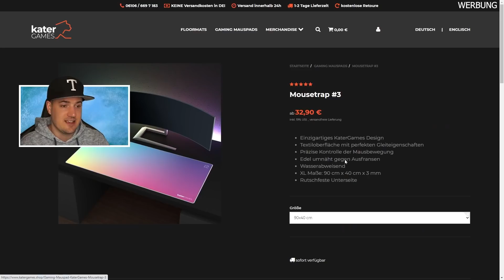XP Trick zum Schnell Leveln | Fortnite Chapter 3 Season 1 EP Farmen Route Deutsch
Fortnite Battle Royale: Fortnite EP Route Map Kreativ zum Schnell Leveln in Chapter 3 Season 1 ohne Glitch Deutsch XP Farmen

In diesem Video zeige ich euch wie ihr super schnell in Fortnite Kapitel 3 Season 1 Leveln könnt im battle Pass und schnell Level 225 erreicht um alle geheimen battle Pass Skins in Silber Gold und Lila freischalten zu können. Ich zeige euch eine der Besten Routen in Season 1 und die Stempelkarten womit ihr extrem viele EP bekommen und xp farmen könnt und so sehr schnell levelt ohne Xp Münzen oder extra Stempelkarten in Fortnite zu sammeln ohne einen Glitch zu nutzen. Viel Spaß bei dem Video!